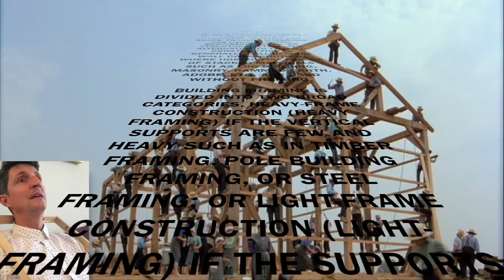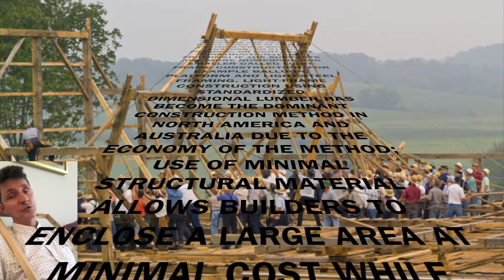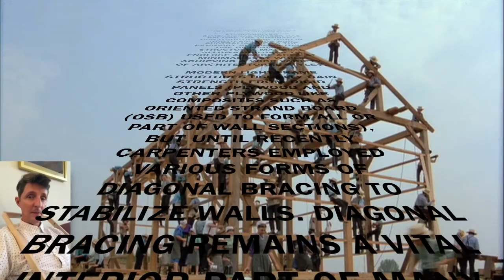Construction Framing | Ep 1 | Architecture is Easy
How to do Construction Framing | Ep 1 | Architecture is Easy

Architecture is Easy serves up a buffet of tidbits, tales and terrible advice to help you survive any small talk scenario with your local architect. The Architecture Underground

The Architecture Underground
Producer: Joseph Adam Dunn